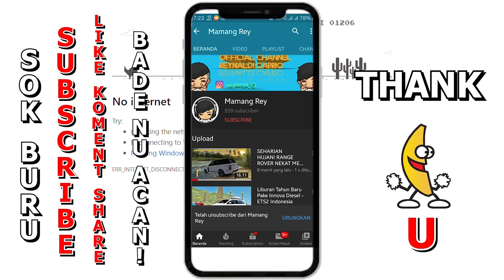Mencoba Mobil Cuman 2 Unit Di Indonesia‼️ - Roblox The Roads Of Indonesia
🎮 Roblox The Roads Of Indonesia 🎮